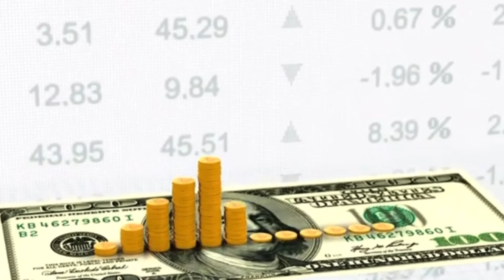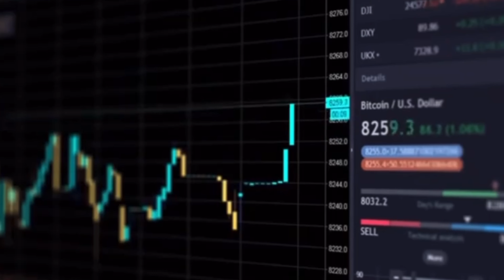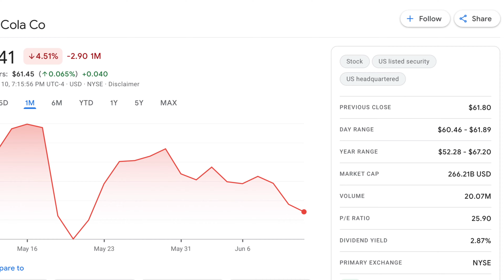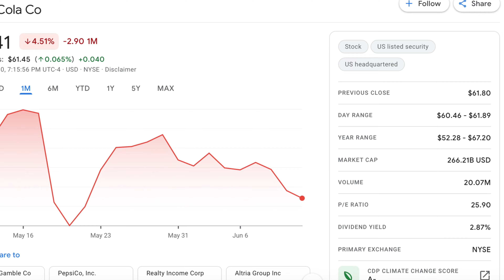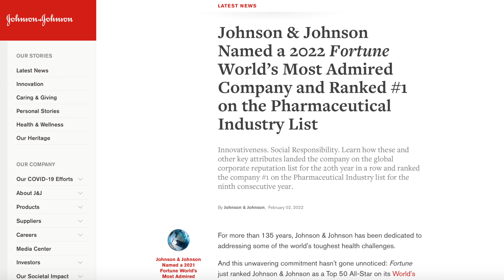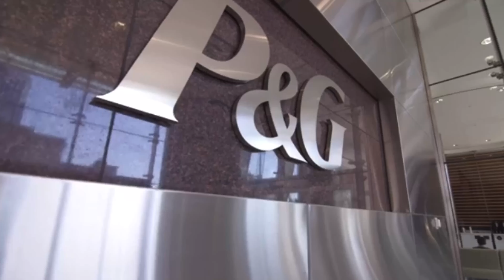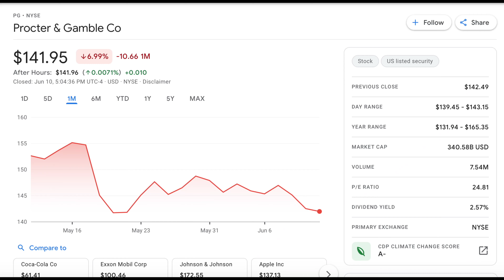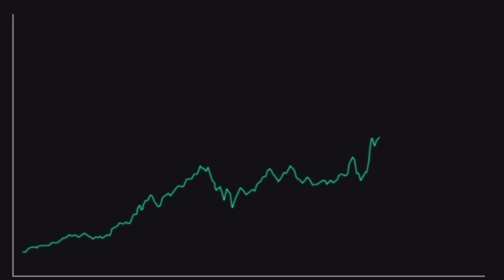3 Stocks To Buy ASAP To Recession Proof Your Investment Portfolio & Avoid Losing Money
Recession, high inflation and rising interest rates; all making for the perfect recipe for stock market volatility with investors growing more fearful by the day. However, it is best to be “fearful when others are greedy and greedy when others are fearful!” Do not let the news headlines or noise on the street determine your financial future, stock market volatility is normal, stock prices ebb and flow and even a recession is apart of the cadence. So how do we navigate the stock market right now? Join me in today's video where I discuss 3 dividend stocks to consider buying right now to take advantage of their under evaluation before they surge to new highs as the stock market rebounds. Why dividend stocks? When it comes to dividends and dividend investing, one of the greatest benefits is simply receiving dividend paychecks from each company. Paychecks are then reinvested allowing the dividend snowball to roll thus making an investor even more money - the power of dividend growth investing!

If you already have the basics down, but you are looking for way to earn more money, use my referral links to the top two CASH-BACK credit cards that come with all sorts of bonuses and perks:

Capital One QuickSilver offers a $250 Cash bonus and 1.5% cash back everywhere and anywhere you spend

Chase Freedom Unlimited, similarly to the QuickSilver card, offers 1.5% cash back and another $200 upon qualifying for the card

All investment strategies and investments involve risk of loss. Any reference to an investment's past or potential performance is not, and should not be construed as, a recommendation or as a guarantee of any specific outcome or profit. The video is accurate as of the posting date but may not be accurate in the future.